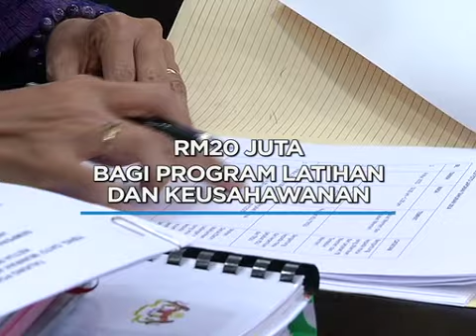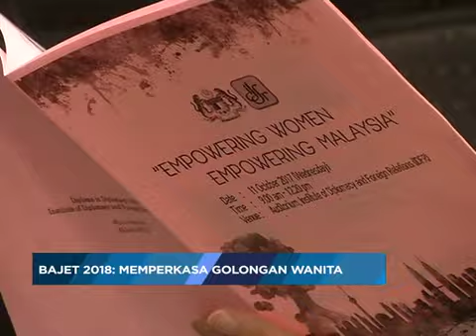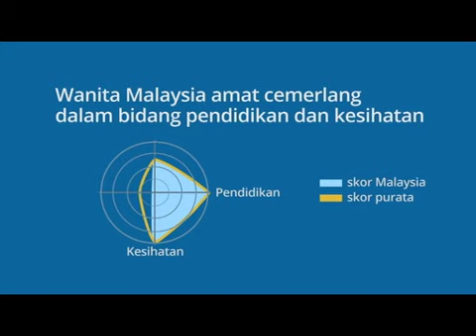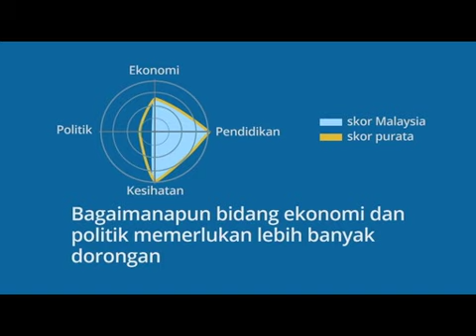Awani Xtra (Episod 16) : Bajet 2018, Memperkasa Wanita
Perbincangan menarik Pasca Bajet 2018, bersama Prof Dr Norizan Abd Razak yang memberi fokus kepada pemerkasaan golongan wanita.